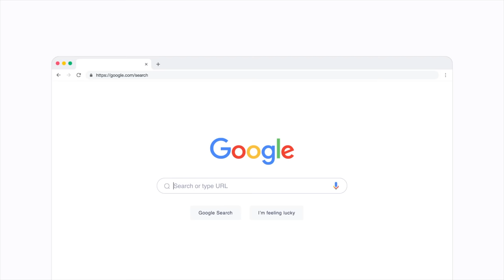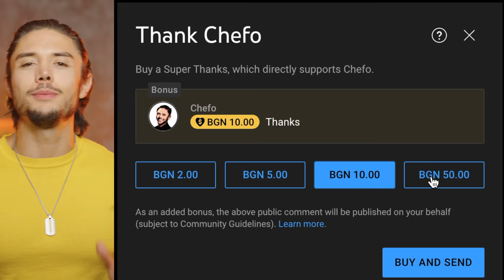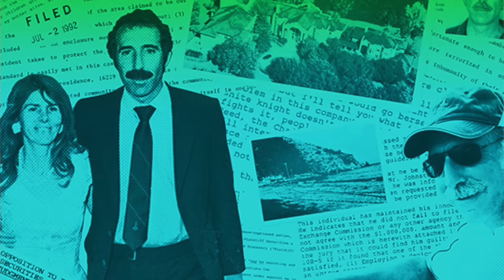Ето защо фалшивите хора стават ИЗВЕСТНИ!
Ако това видео ви харесва, може да цъкнете на новия бутон на Youtube - Thanks. С него можете да подкрепите със скромно или нескромно дарение създаването на подобни клипове. Покорно благодаря.
Пилинцата и Дан Билзериян се отличават със своята НЕавтентичност. В клипа обяснявам защо все така се случва ФАЛШИВИТЕ присъствия да стават популярни.

0:00 ИНТРО
00:29 РЕКЛАМА
02:44 ПИЛИНЦАТА от Монако
06:53 ДАН БИЛЗЕРИЯН